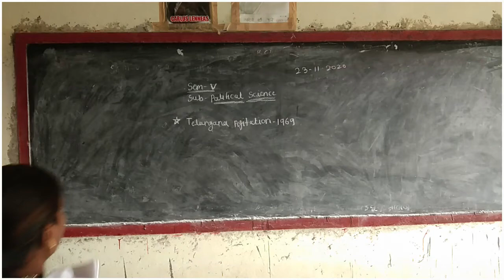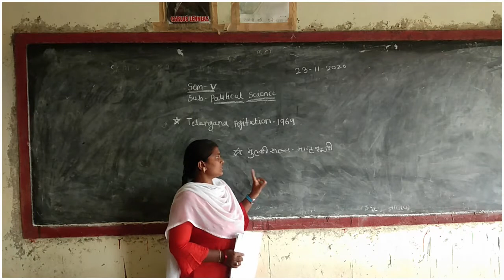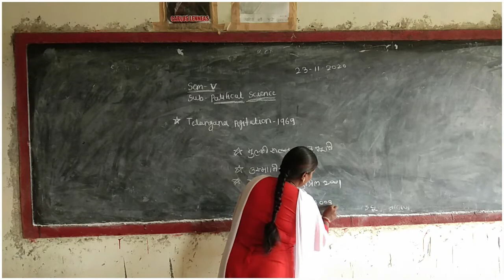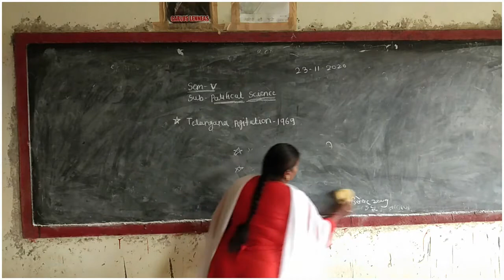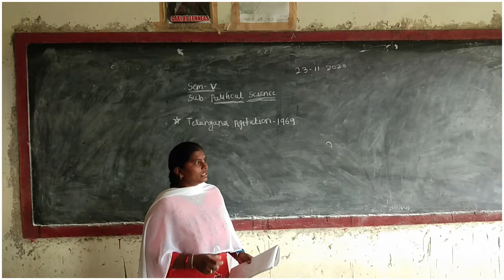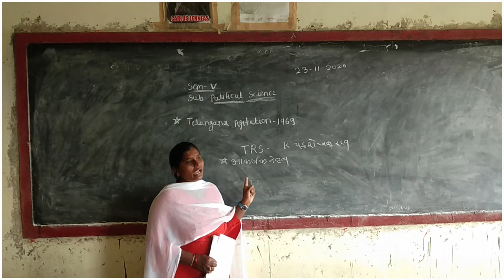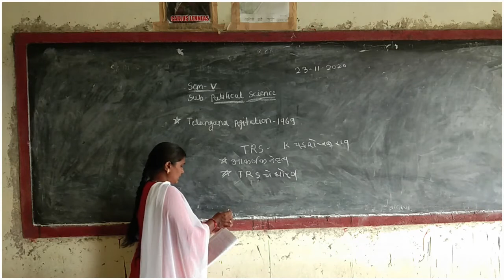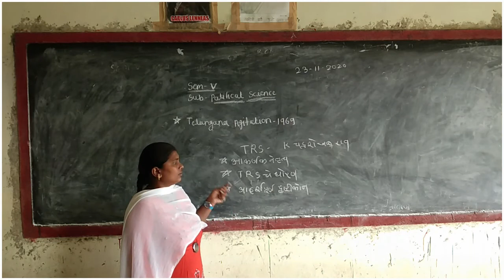POLITICAL SCIENCE V SEM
TELANGANA AGITATION 1969